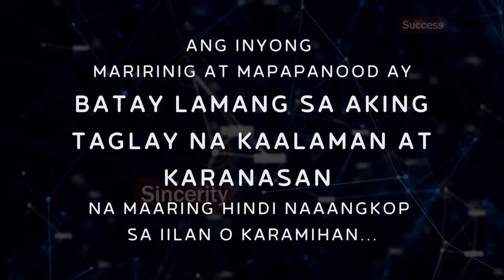Episode 6 : Paano nga ba ipamahagi ang produkto o serbisyo sa negosyo?